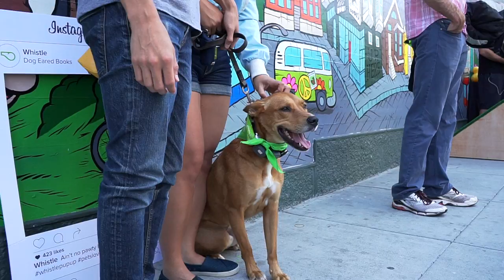Whistle Pup-Up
We had so much fun hosting our Pup-Up event in San Francisco at our mural created by artist Sirron Norris, partnering with our friends at Family Dog Rescue for a day full of puppies, ice cream and sharing.  We raised $10,000 for Family Dog Rescue to help them continue their amazing work.

Share your Whistle story with PetsLoveWhistle